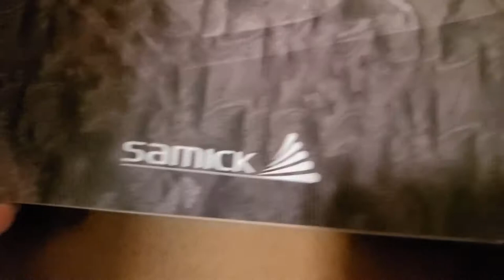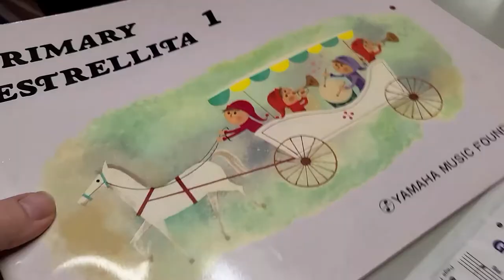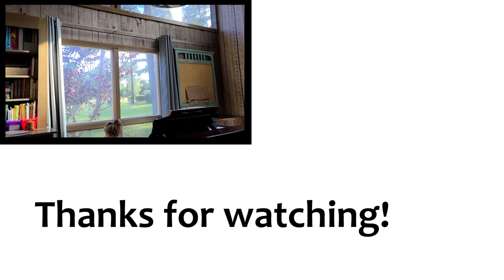Buying a -USED- Grand Piano Online!! World Class Piano Gallery Review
We bought a -USED- Mahogany Samick Grand Piano from World Class Piano Gallery for under $5000. If you're wondering what the purchase and delivery process of ordering a piano online looks like, this video is for you!